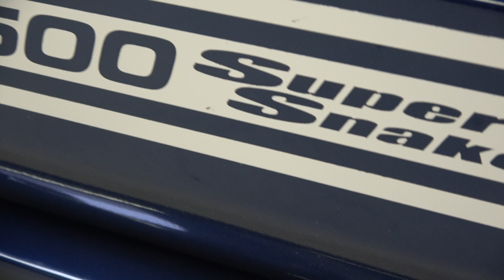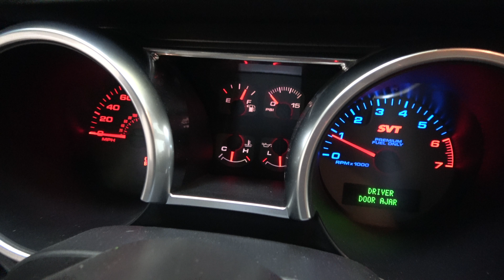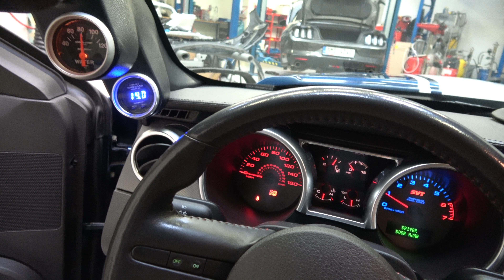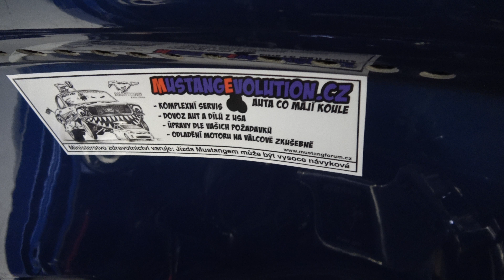Shelby GT500 SS 2008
Super Snake je dodnes nejvyšší úpravou co Caroll Shelby dělal .